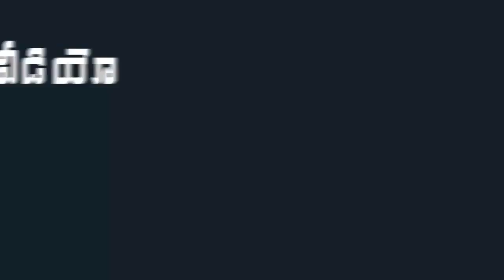YS Jagan Excellent Hindi Speech | YS Jagan Participation in Minorites Welfare Day | Indiontvnews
YS Jagan Excellent Hindi Speech . YS Jagan Participation in Minorites Welfare Day .